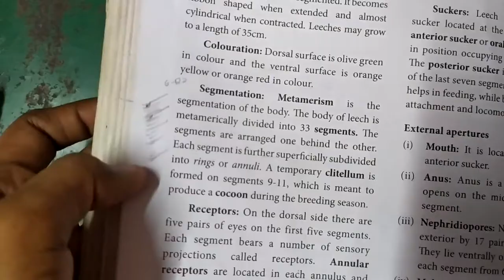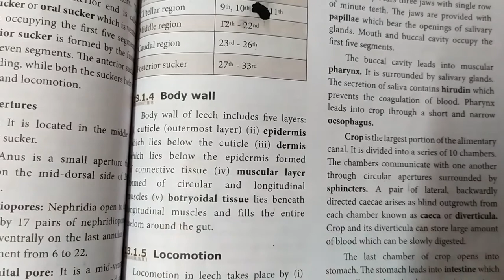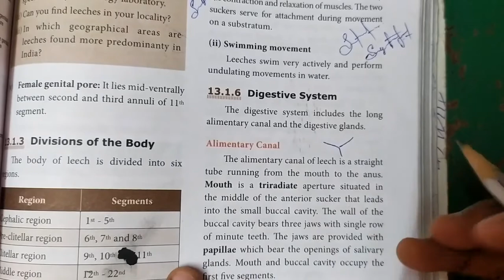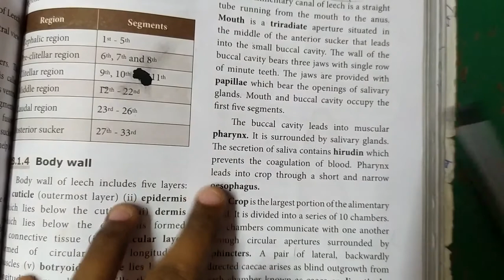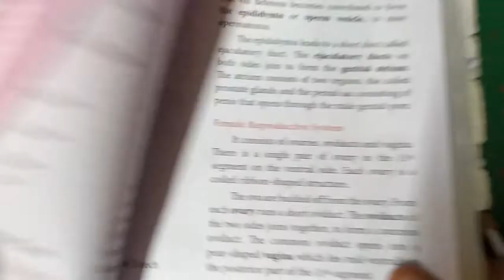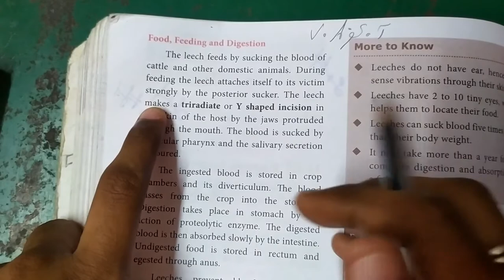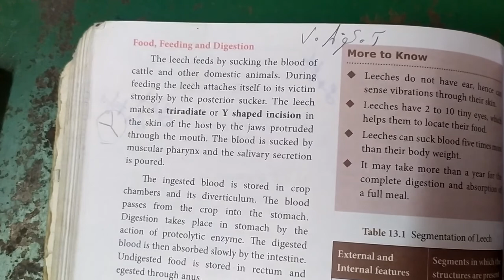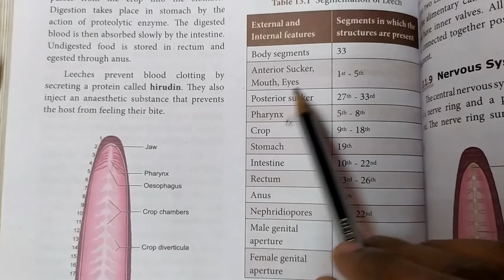Hirudinaria granulosa... 10th Science... Structural organisation of animals... Part 2 in tamil.. 🙂